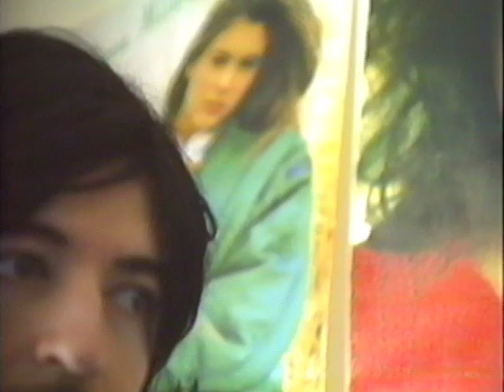Folerio - You're So Precious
Folerio has two Valentine's this year